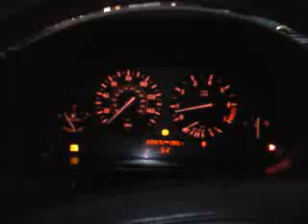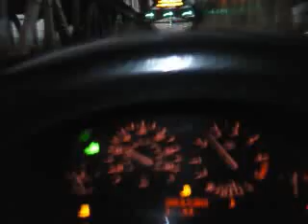Cruisin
In Brooklyn headed to Manhatten